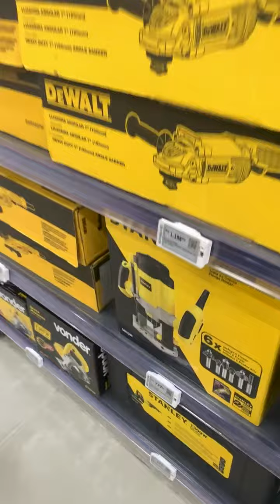Como escolher a melhor Politriz?